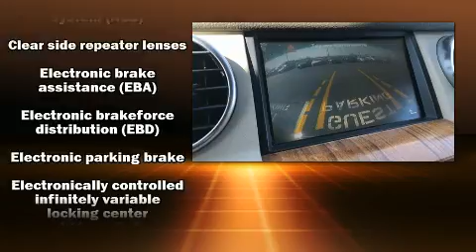2011 Land Rover LR4 HSE in North Aurora, IL 60542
Gerald Hyundai of North Aurora
209 Hansen Blvd

Climb inside the 2011 Land Rover LR4. A 5 liter V-8 engine pairs with a sophisticated 6 speed automatic transmission, and load leveling rear suspension maintains a comfortable ride. A wealth of standard features means that you no longer have to sacrifice. Like power windows, mirrors, and seats, delay-off headlights, a tachometer, a built-in garage door transmitter, an automatic dimming rear-view mirror, heated door mirrors, cruise control, and much more. For drivers who enjoy the natural environment, a power moon roof allows an infusion of fresh air. Side curtain airbags deploy in extreme circumstances, shielding you and your passengers from collision forces. We pride ourselves on providing excellent customer service. Stop by our dealership or give us a call for more information.